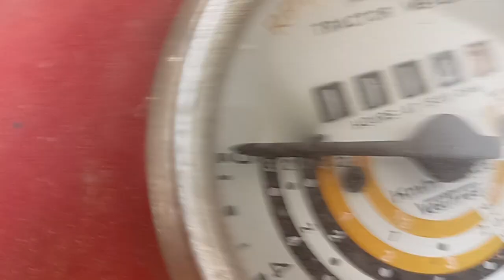बिकाऊ है Massey 1035 UP नंबर मॉडल 1992 बिक गया 🙏 2022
बिकाऊ है  Massey 1035  UP  नंबर  मॉडल  1992  किसान भाई का कॉन्टेक्ट नंबर ✍️ 🙏  2022
किसी किसान भाई को ट्रैक्टर की विडियो बनवानी हो तो सम्पर्क करे
Abhishek Dahiya YouTube चैनल
बिकाऊ ट्रैक्टर 🙏2022